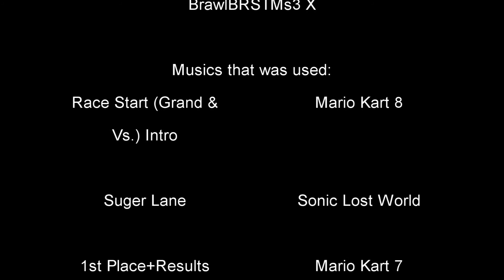Re-Volt (Ryan2T4's Toyland Speedway)